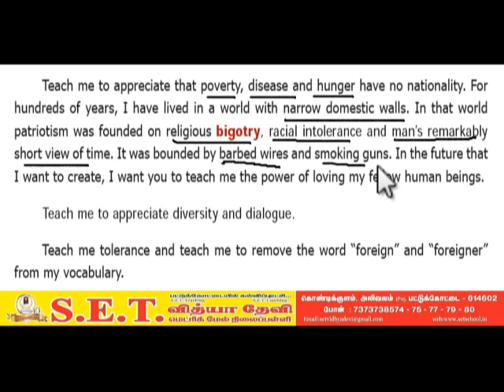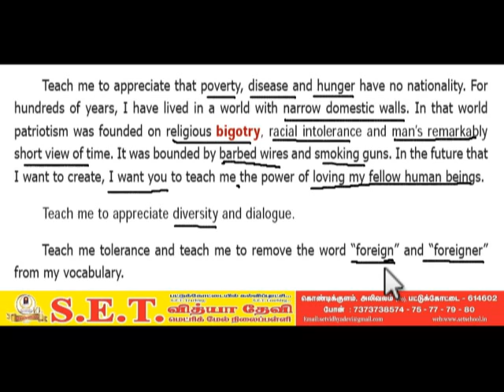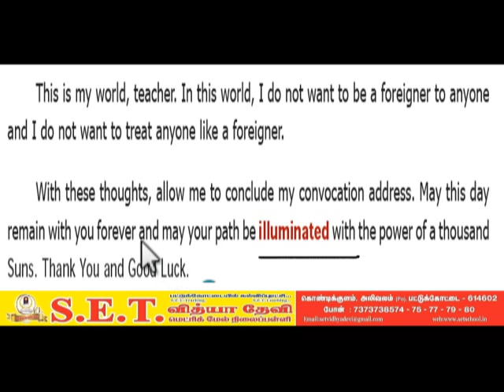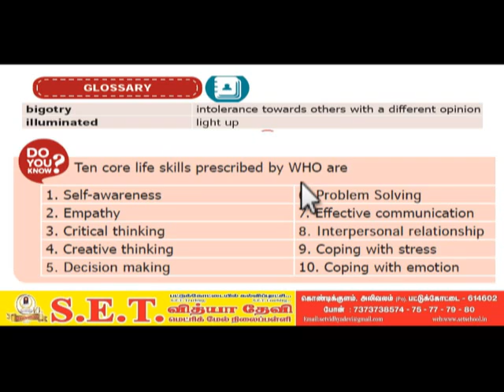VII English A PRAYER TO THE TEACHER PART IV